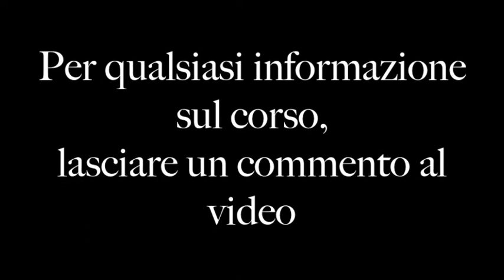Corso di Taping Bellia System video n 6 Trattamento cicatrici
Video Corso di Taping Bellia System video n  6  Trattamento cicatrici